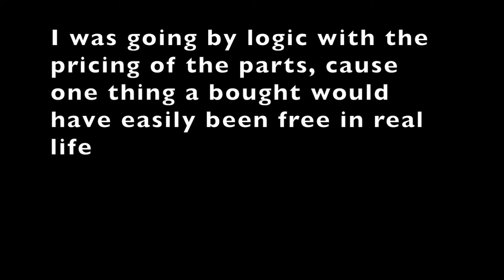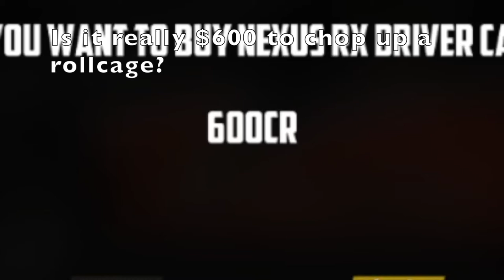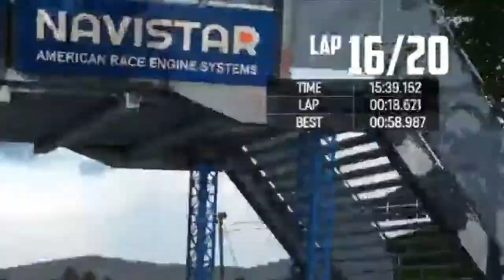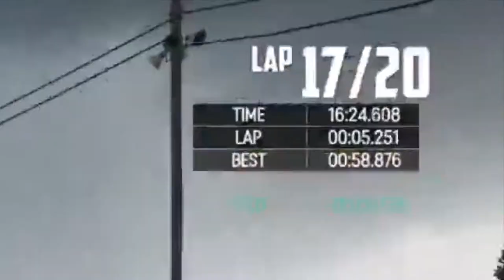24 Hours of Lemons in Wreckfest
I build a car in wreckfest that kinda follows the 24 hours of lemons rules, and I race it.